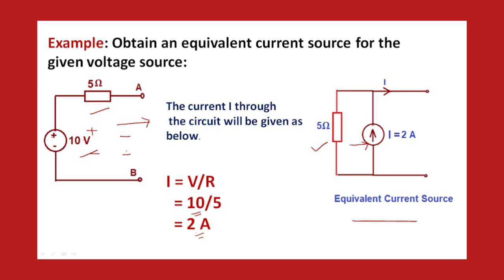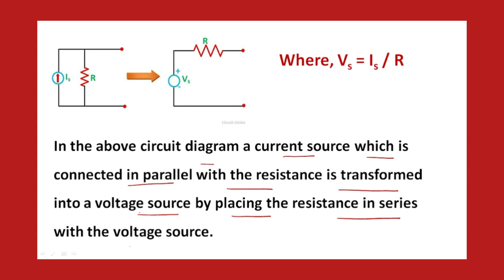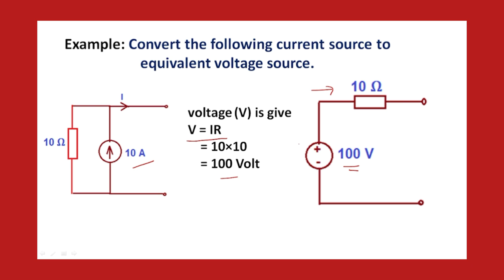Source Transformation || Network Theory || Voltage source to current source conversion